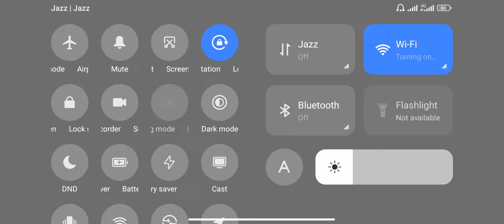youtube gaming pubg